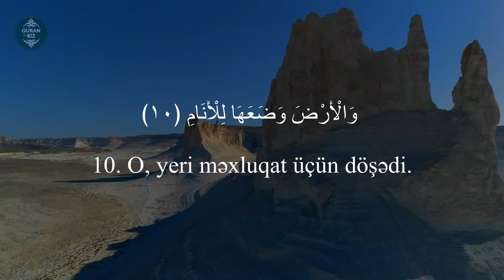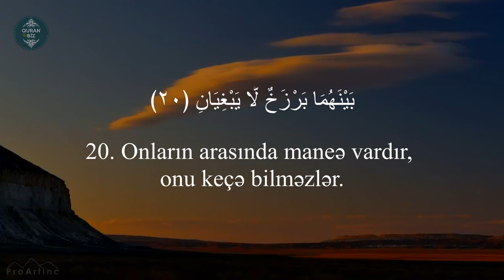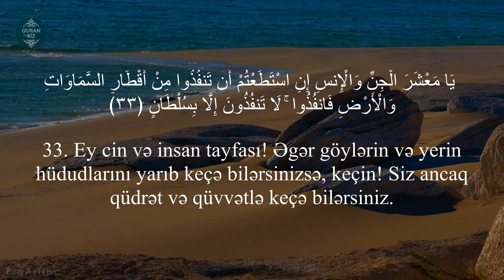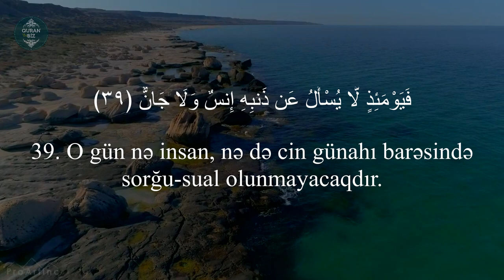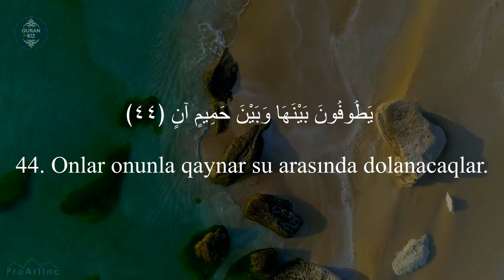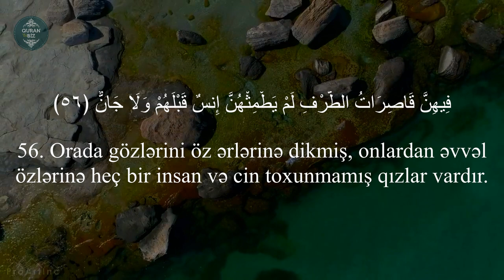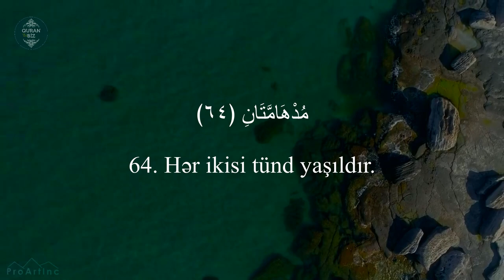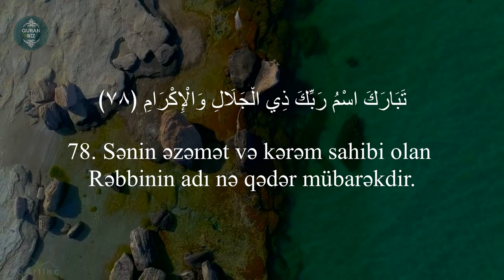Ən Gözəl Quran Qiraəti --| Rahmən surəsi | سورة الرحمن | Rahman Suresi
55. ər-Rahmən surəsi / سورة الرحمن / Rahman Suresi
"Mərhəmətli" surəsi, 78 ayə,

Məşhur qarilər:
İdris Abkar.
Saad Al Ghamdi
Mişari ar-Raşid
Feysal ar-Ruşud
Muhammad Al-Luhaidan
Abdul Həlim
İslam Subhi

 1. Fatihə surəsi 2. əl-Bəqərə surəsi 3. Ali-İmran surəsi 4. ən-Nisa surəsi
5. əl-Maidə surəsi 6. əl-Ənam surəsi 7. əl-Əraf surəsi 8. əl-Ənfal surəsi
9. ət-Tovbə surəsi 10. Yunus surəsi 11. Hud surəsi 12. Yusuf surəsi
13. ər-Rad surəsi 14. İbrahim surəsi 15. əl-Hicr surəsi 16. ən-Nəhl surəsi
17. əl-İsra surəsi 18. əl-Kəhf surəsi 19. Məryəm surəsi 20. Ta ha surəsi
21. əl-Ənbiya surəsi 22. əl-Həcc surəsi 23. əl-Muminun surəsi
24. ən-Nur surəsi 25. əl-Furqan surəsi 26. əş-Şuəra surəsi
27. ən-Nəml surəsi 28. əl-Qasas surəsi 29. əl-Ənkəbut surəsi
30. ər-Rum surəsi 31. Loğman surəsi 32. əs-Səcdə surəsi
33. əl-Əhzab surəsi 34. Səba surəsi
35. Fatir surəsi 36. Ya sin surəsi 37. əs-Saffat surəsi
38. Sad surəsi 39. əz-Zumər surəsi 40. Ğafir surəsi
41. Fussilət surəsi 42. əş-Şura surəsi 43. əz-Zuxruf surəsi
44. əd-Duxan surəsi 45. əl-Casiyə surəsi 46. əl-Əhqaf surəsi
47. Muhəmməd surəsi 48. əl-Fəth surəsi
49. əl-Hucurat surəsi 50. Qaf surəsi 51. əz-Zəriyət surəsi
52. ət-Tur surəsi 53. ən-Nəcm surəsi 54. əl-Qamər surəsi
55. ər-Rahmən surəsi 56. əl-Vaqiə surəsi 57. əl-Hədid surəsi
58. əl-Mucadilə surəsi 59. əl-Həşr surəsi 60. əl-Mumtəhənə surəsi
61. əs-Saff surəsi 62. əl-Cumuə surəsi 63. əl-Munafiqun surəsi
64. əl-Təğabun surəsi 65. ət-Talaq surəsi 66. ət-Təhrim surəsi
67. əl-Mulk surəsi 68. əl-Qaləm surəsi 69. əl-Həqqa surəsi
70. əl-Məaric surəsi 71. Nuh surəsi 72. əl-Cinn surəsi
73. əl-Muzzəmmil surəsi 74. əl-Muddəssir surəsi
75. əl-Qiyəmə surəsi76. əl-İnsan surəsi 77. əl-Mursəlat surəsi
78. ən-Nəbə surəsi 79. ən-Nəziət surəsi 80. Əbəsə surəsi
81. ət-Təkvir surəsi 82. əl-İnfitar surəsi 83. əl-Mutaffifin surəsi
84. əl-İnşiqaq surəsi 85. əl-Buruc surəsi 86. ət-Tariq surəsi
87. əl-Əla surəsi 88. əl-Ğaşiyə surəsi 89. əl-Fəcr surəsi 90. əl-Bələd surəsi
91. əş-Şəms surəsi 92. əl-Leyl surəsi 93. əd-Duha surəsi
94. əş-Şərh surəsi 95. ət-Tin surəsi 96. əl-Ələq surəsi
97. əl-Qadr surəsi 98. əl-Beyyinə surəsi 99. əz-Zəlzələ surəsi
100. əl-Adiyat surəsi 101. əl-Qariə surəsi 102. ət-Təkəsur surəsi
103. əl-Əsr surəsi 104. əl-Huməzə surəsi 105. əl-Fil surəsi
106. Qureyş surəsi 107. əl-Maun surəsi 108. əl-Kovsər surəsi
109. əl-Kəfirun surəsi 110. ən-Nəsr surəsi 111. əl-Məsəd surəsi
112. əl-İxlas surəsi 113. əl-Fələq surəsi 114. ən-Nəs surəsi